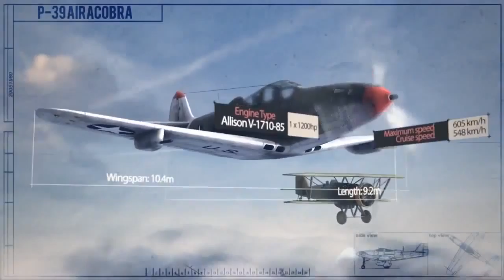Fly for victory